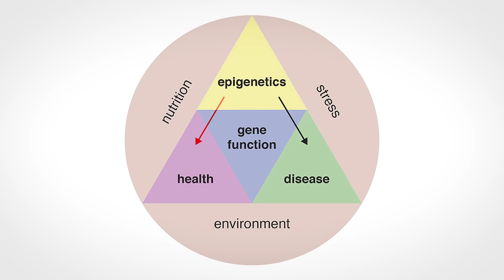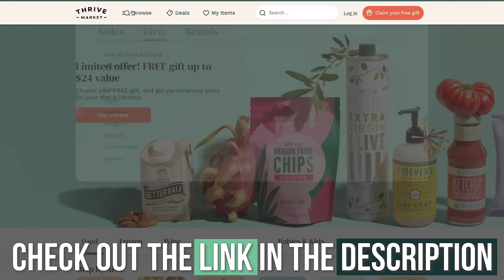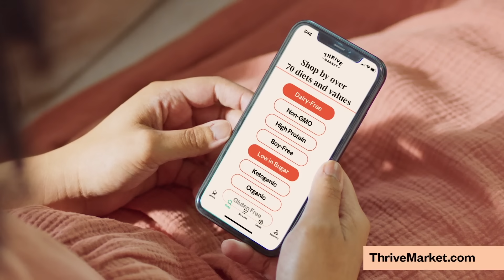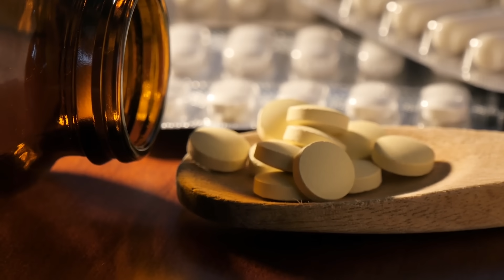The Holy Grail of Fat Loss: The Basics of Epigenetics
References

Timestamps ⏱

0:00 - Intro
1:45 - Thrive
2:27 - The Basics of Epigenetics